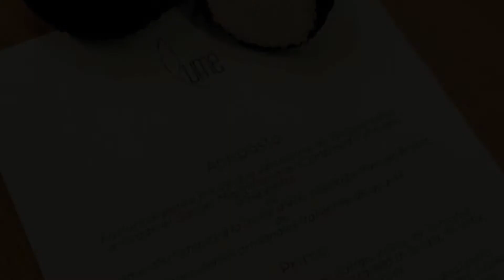LUME - FRANCE, BORDEAUX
Small restaurant of contemporary Italian cuisine

They come from Venice and they opened this little restaurant in August 2015 to make you discover their Italian cuisine and share with you their passion for good products.

The pasta is fresh and handmade. They consist exclusively of organic eggs of hens raised in total freedom and organic flours which vary according to the dishes and which are mixed with high quality spices such as vanilla of Tahiti, saffron of Provence, cocoa Criollo

Address: 3 Rue des Faussets, 33000 Bordeaux, France

Local Traveller
By Willo’s Worlds